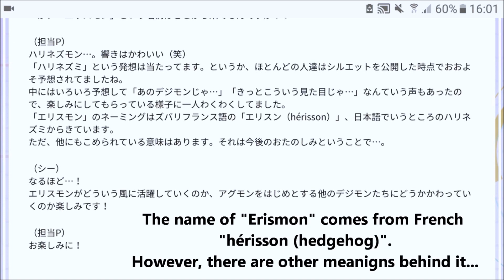Digimon ReArise Novedades - Herissmon plush & more